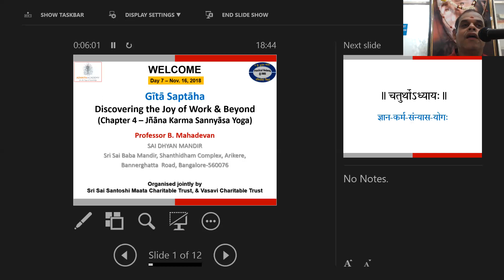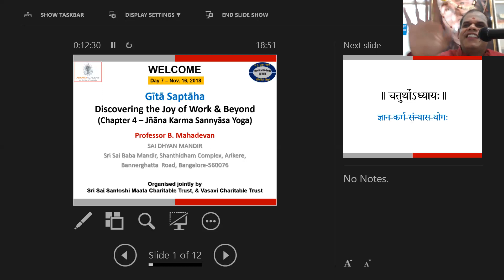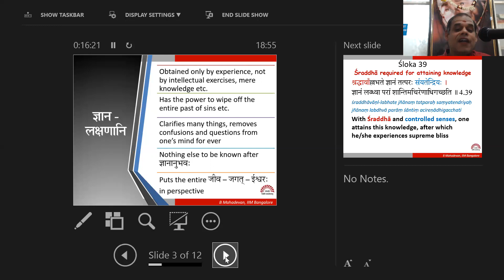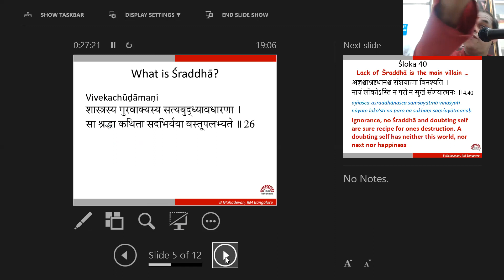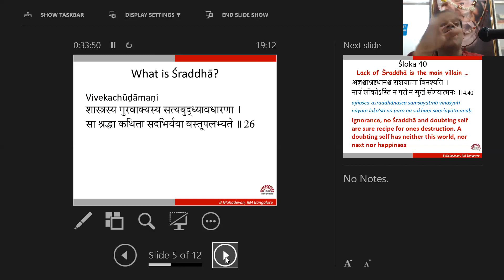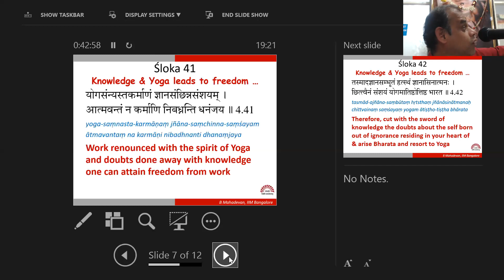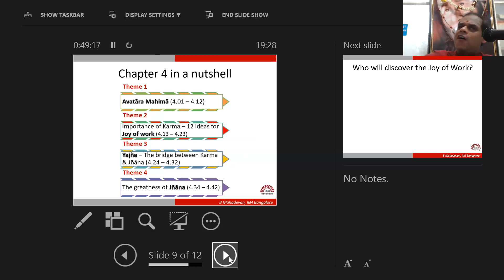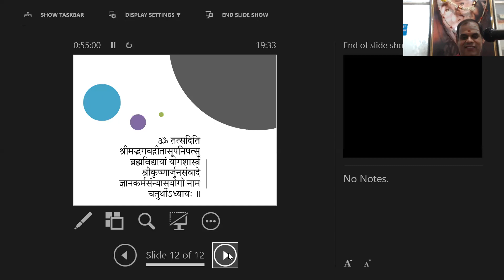Chapter 4 - Day 7: Nov 16 2018 (4.39 to 4.42)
This is the last in the series of the Gita Saptaha on chapter 4 held in Bangalore during Nov. 10 - 16, 2018